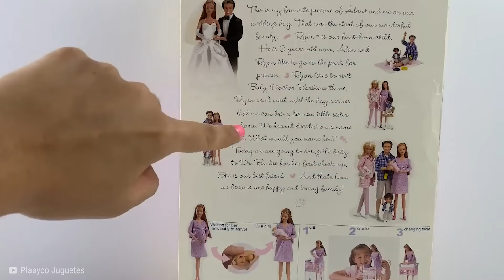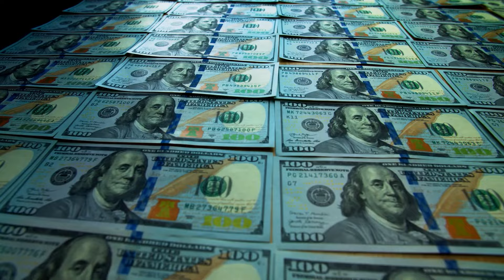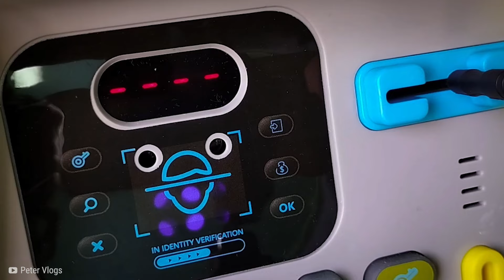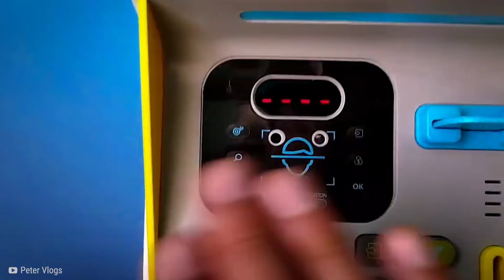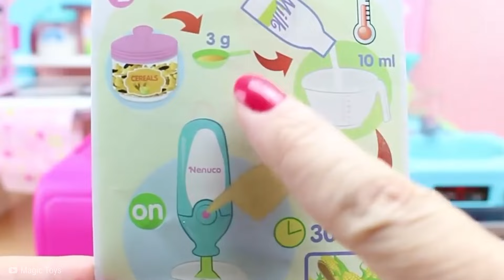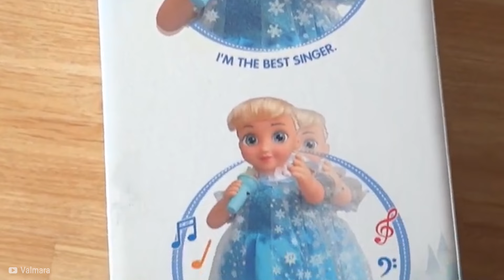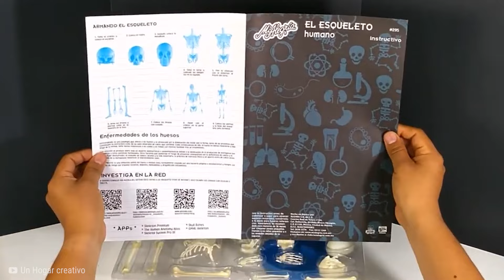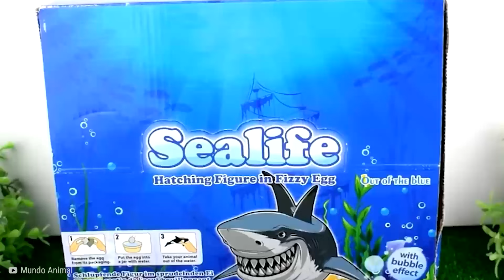20 Aterradores Juguetes Infantiles Que Nunca Debieron Salir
🎁 Hay muchos juguetes en la historia que fueron demasiado para el público. Desde una Barbie embarazada hasta un bebé que puedes afeitar. He aquí los veinte juguetes infantiles más perturbadores que fueron prohibidos.